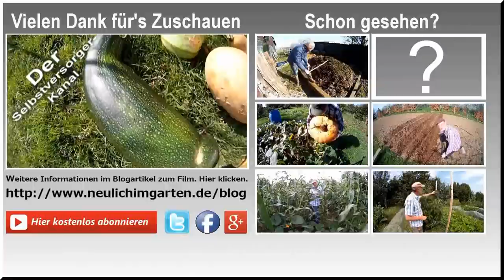Zucchinivielfalt im Garten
Es muss doch nicht immer die stinknormale grüne Zucchini aus dem Supermarkt sein. Es gibt viele andere Sorten, die den Essenstisch mehr oder weniger bereichern. Vier Sorten Zucchini habe ich ausprobiert. Sie werden überrascht sein.

Über diesen Link können Sie mich mit Ihrem Amazoneinkauf unterstützen. Würde mich echt freuen.